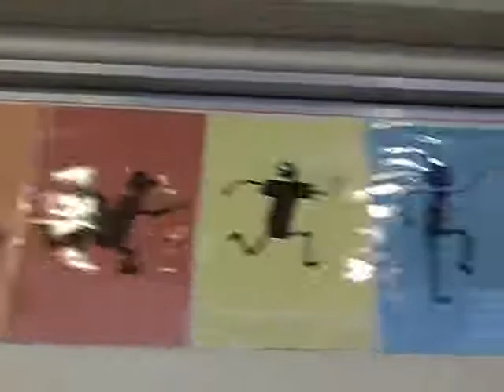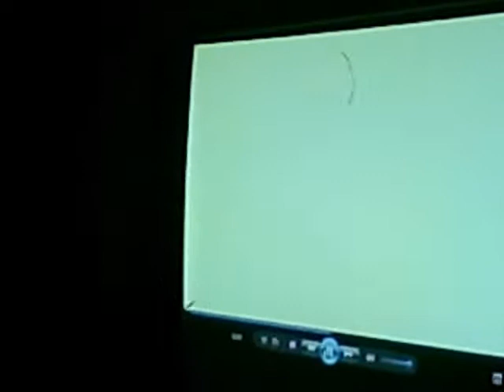Exhibition Day Video